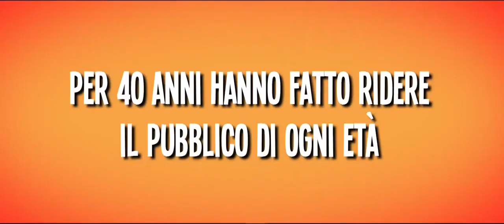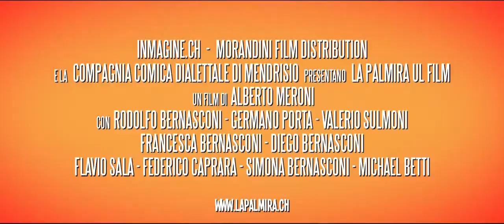La Palmira ul film - Trailer Italiano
La Palmira ul film

Regia: Alberto Meroni

Cast: Rodolfo Bernasconi - Germano Porta - Valerio Sulmoni - Francesca Bernasconi - Diego Bernasconi - Flavio Sala - Federico Caprara - Simona Bernasconi - Michael Betti - Angelo Terzi - Ezio Spinedi - Roberto Conconi - I Legnanesi

Trama:
La semplice vita nel borgo di Mendrisio prosegue come sempre: la Palmira tiene sotto controlla quanto accade in paese; il marito Eugenio non si sforza più del necessario e sua sorella Miglieta, un'arzilla novantenne caratterizzata da una "leggera" sordità, rincorre il sogno di poter leggere le sacre scritture in chiesa. A porle questo veto è Don Mirko, il parroco assistito da Ersilia, la perpetua pettegola e appassionata di televisione e film gialli. Questa simpatica routine viene interrotta quando arriva il Circus Beck e il suo esilarante Direttore che promette uno spettacolo indimenticabile. E così sarà, perché ben presto gli equilibri che tengono unita la famiglia della Palmira si spezzano cambiando il destino di ognuno di loro. Al centro del vortice la scoperta di un tesoro inestimabile che può spingere chiunque a gesti folli per ottenerlo. Le vie del borgo diventano il crocevia di chi caccia il tesoro, di chi lascia la propria casa per orgoglio, di chi finisce all'ospizio e di chi decide di lasciare tutto per far parte dello show del Circus Beck. Prima che tutto torni come prima, i nostri protagonisti dovranno smascherare l'architetto del piano che gliene ha fatte passare di tutti i colori. Il film è dialetto ticinese (lombardo).